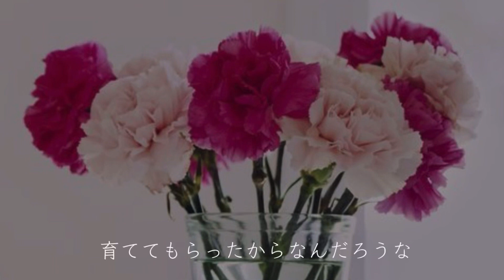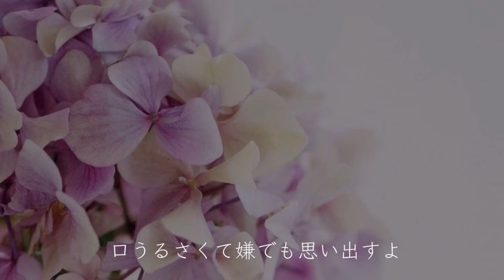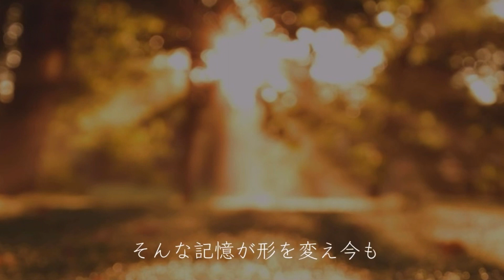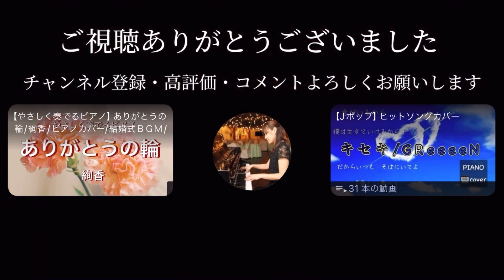【母の日】手紙/back number/ピアノカバー/@riepiano08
母の日の今日、母へ感謝を伝える曲を弾いてみました。

この曲を初めて聴いた時、歌詞が自分と重なり涙がこみ上げてきました。。
久しぶりに聴いてまた、心があたたかくなりました。

私は2人姉妹の末っ子で、まだ言葉を話せない小さな頃からいつも母と姉と一緒に歌を歌っていて、少し大きくなった頃に、それを録音したテープを聴かせてくれて懐かしかったのを覚えています。今考えるとこの頃からいつも音楽が身近にありました。

怒られることもたくさんあったけど、今となってはいい思い出です。

自分のことのように一緒に喜んでくれたり、悲しんでくれる母。
いまだに頼りなくて心配ばかりかけている私ですが…
私もそんな風に寄り添えたらと思います。

大人になってなってわかる母の凄さ。母は強し。
もらったたくさんの愛をこれから返していけたらと思います。

いつも私の動画を応援してくれて楽しみに待っていてくれる母に私らしく音で伝えたく動画を贈ります💐

りえさん談

素敵なお話
ありがとうございます😊
如水